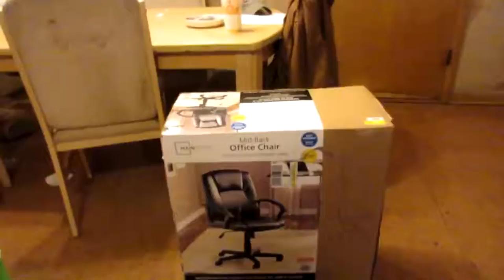Ep 11 VlogThe cravings have started